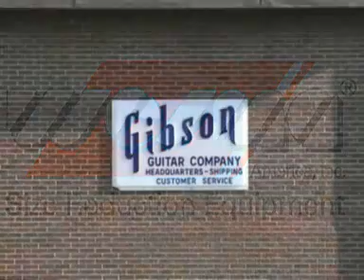Weima Wood Waste Grinder at Gibson Guitars - Akhurst Machinery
View a demonstration of a Weima hopper feed grinder grinding up wood waste from an electric guitar manufacturer. Akhurst Machinery offers a wide range of woodworking & panel processing machinery.